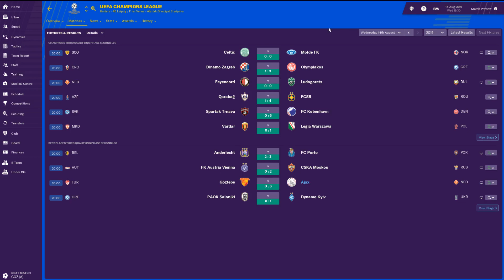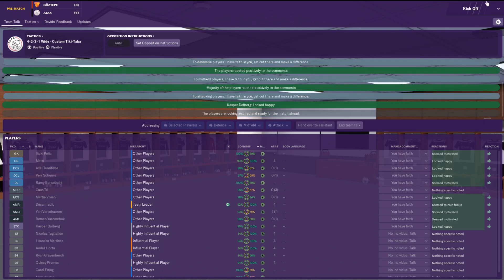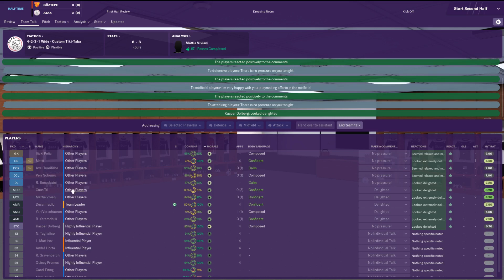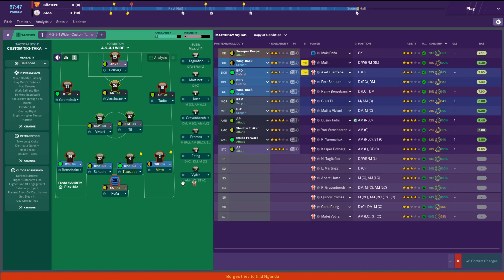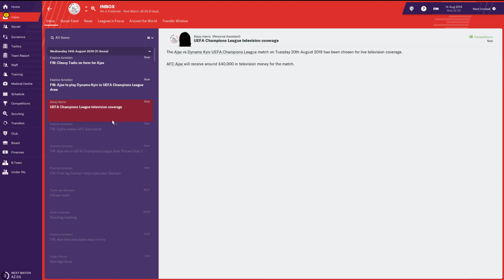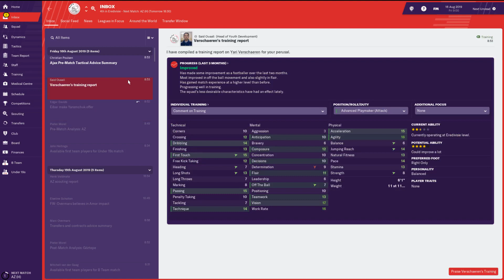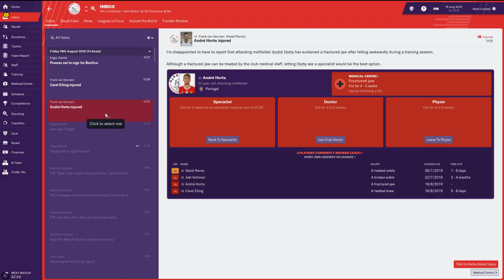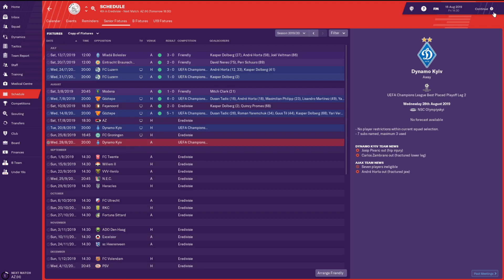PART 19: Ins & Outs. Football Manager 2019